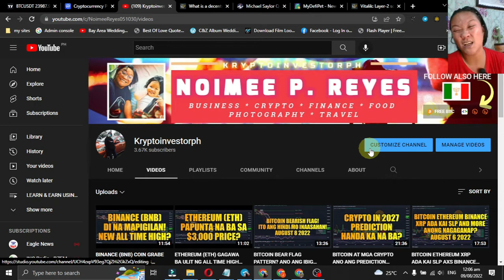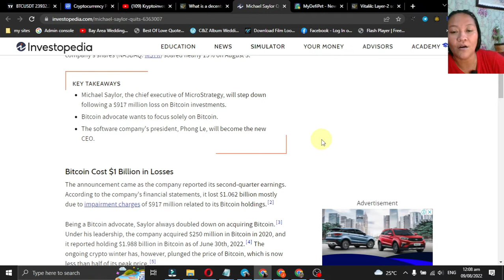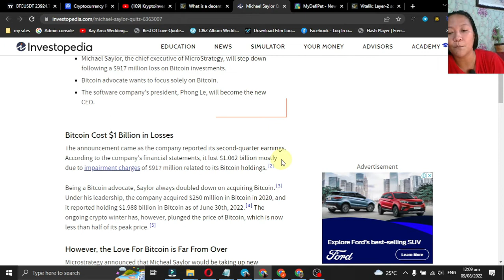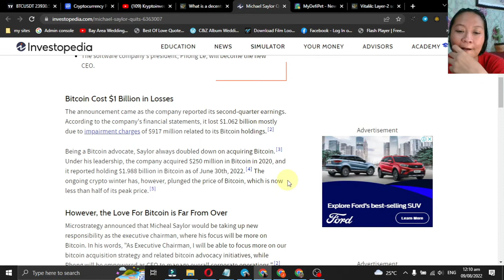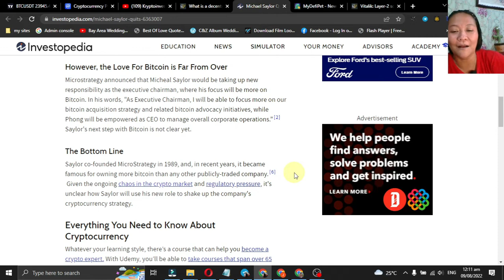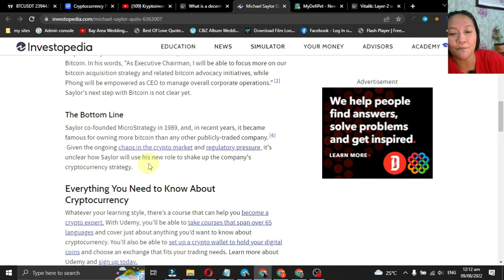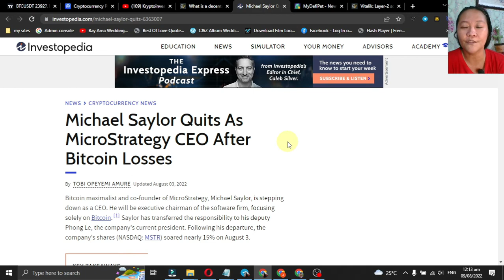$1 BILLION PINATALO AT NAG QUIT SA TRABAHO PARA MAG FOCUS SA BITCOIN | KRYPTOINVESTORPH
Kamusta po mga Pis...
Napakalaking tulong po ang inyong pag supporta...
Salamat po...
Nandito po ang ibang mga link ng ating video kung saan maaari nyo po na mapakinabangan...

My MAYA Invite Code is 1D8JOVKEYR3L